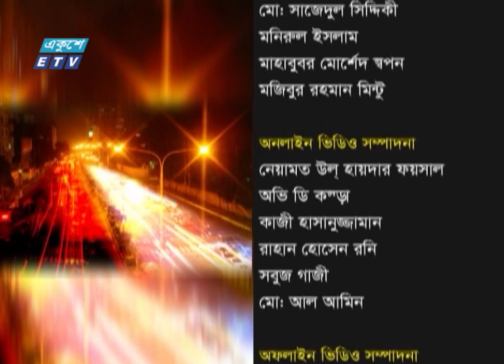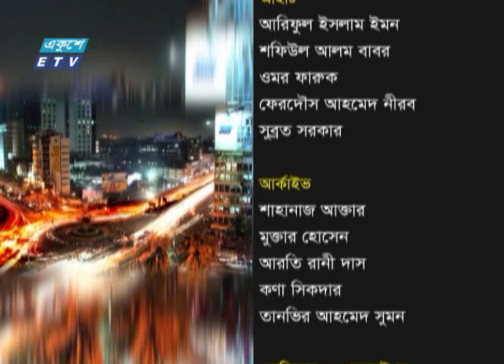Ekusher Raat || একুশের রাত || সিডও সনদের ৩৬ বছর || 03 September 2022 || ETV Talk Show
অনুষ্ঠান: একুশের রাত | Ekusher Raat

সিডও সনদের ৩৬ বছর

অতিথি তালিকা
অধ্যাপক সাদেকা হালিম
চেয়ারপারসন, সমাজ বিজ্ঞান বিভাগ, ঢাকা বিশ্ববিদ্যালয়

নাসিমুন আরা হক মিনু
সভাপতি, বাংলাদেশ নারী সাংবাদিক কেন্দ্র

অধ্যাপক ড. সরিফা সালোয়া ডিনা
উপ-উপাচার্য, বেগম রোকেয়া বিশ্ববিদ্যালয়

২০০০ সালের ১৪ই এপ্রিল এটি সম্প্রচার কার্যক্রম শুরু করে। টিভি চ্যানেলটির খবরে নতুনত্ব ও অভিনবত্ব থাকার কারণে দর্শকদের কাছে বিপুল জনপ্রিয়তা লাভ করে। দেশ বিদেশের সর্বশেষ খবর, নাটক, সিনেমা, ডকুমেন্টারিসহ নানা খবর ও বিনোদনমূলক অনুষ্ঠান প্রচারিত হয় একুশে টেলিভিশনে।